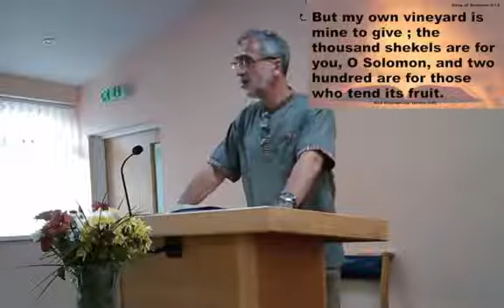Cwmdare Mission Sunday Evening Service 12th June, 2022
Sermon Only
Song of Songs 8:5-14